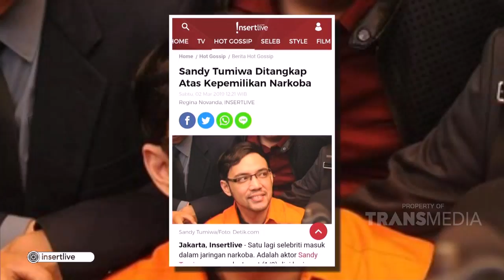INSERT - Sudah Jatuh Tertimpa Tangga! Kini Sandy Tumiwa Ditinggal Istri Siri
Simak video berikut untuk mengetahui informasi tentang Sandy Tumiwa.